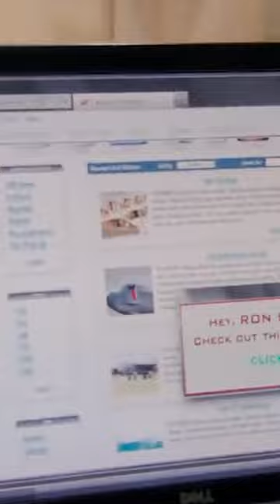Ron Swanson learns about cookies 🍪